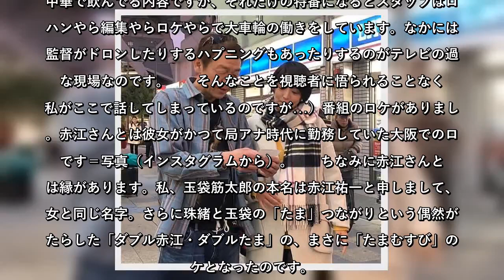✅ 私が町の中華料理屋で飲んだくれているＢＳ－ＴＢＳで絶賛放送中の「町中華で飲ろうぜ」という番組が、新春の特別番組として来年の１月４日１９時からというゴールデンタイ…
✍ 【玉袋筋太郎　玉ちゃんの酔滸伝】「町中華で飲ろうぜ」正月特番ロケで贅沢すぎるコラボ！   （1/2ページ）  玉袋筋太郎　玉ちゃんの酔滸伝   　私が町の中華料理屋で飲んだくれているＢＳ－ＴＢＳで絶賛放送中の「町中華で飲ろうぜ」という番組が、新春の特別番組として来年の１月４日１９時からというゴールデンタイムにオンエアされることが決定しました。それも私が担当させてもらっているＴＢＳラジオの「たまむすび」との贅沢なコラボという形なのです。   　たまむすびは月曜から木曜日まで赤江珠緒さんが担当しています。それぞれの曜日にパートナーがいて、水曜日の博多大吉さんと、金曜日に私と一緒に番組を担当しているＴＢＳアナウンサーの外山惠理さん、メーンである赤江さんが今回の特別番組に参加してくれるのです。   　ということは毎週レギュラーの番組とは別にロケーションを組むことになるのです。   　番組は私がまったり町中華で飲んでる内容ですが、それだけの特番になるとスタッフはロケハンやら編集やらロケやらで大車輪の働きをしています。なかには助監督がドロンしたりするハプニングもあったりするのがテレビの過酷な現場なのです。   　そんなことを視聴者に悟られることなく（私がここで話してしまっているのですが…）番組のロケがありました。   　ちなみに赤江さんと私は縁があります。私、玉袋筋太郎の本名は赤江祐一と申しまして、彼女と同じ名字。さらに珠緒と玉袋の「たま」つながりという偶然がもたらした「ダブル赤江・ダブルたま」の、まさに「たまむすび」のロケとなったのです。   ...